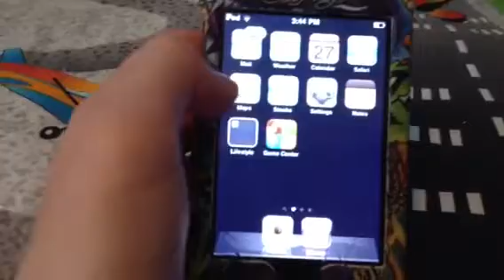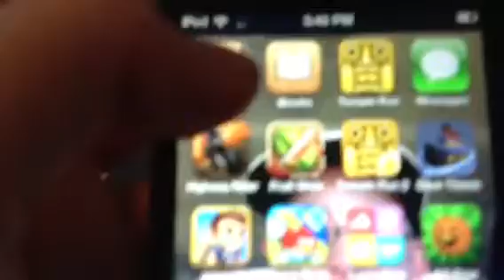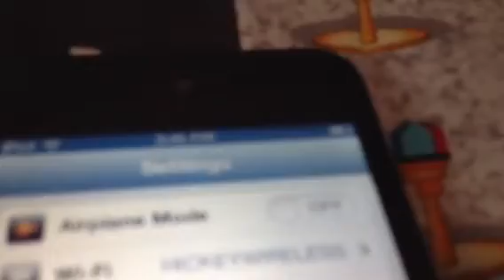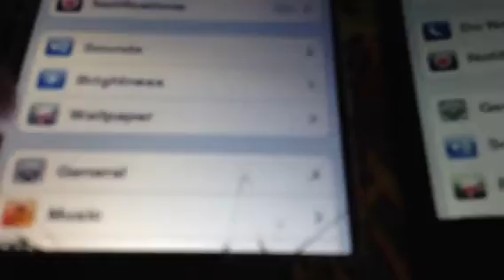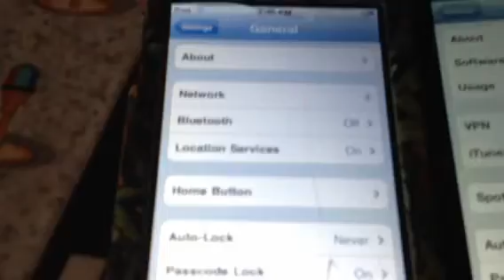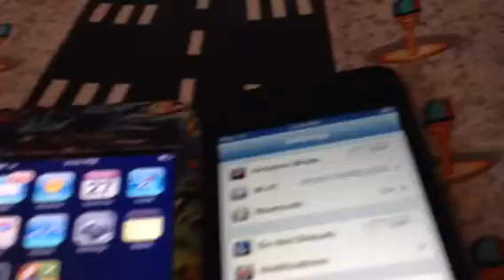iPod touch 3G and 4G compression